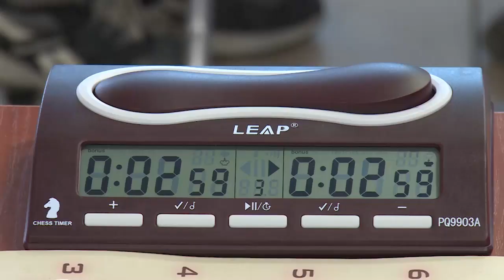Областное Первенство по шашкам прошло в Универсальном спортивном комплексе «Подмосковье»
Областное Первенство по шашкам прошло в Универсальном спортивном комплексе «Подмосковье». Попробовать свои силы на масштабных соревнованиях приехали ребята разного возраста из муниципалитетов со всей Московской области. Смотрите наш следующий сюжет.